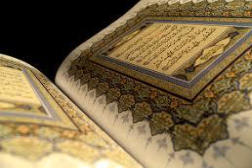سورة الكافرون بصوت علي الحذيفي ALI AL HUDAIFI